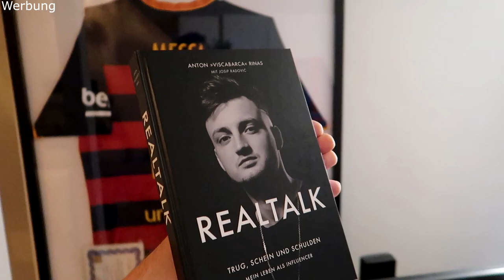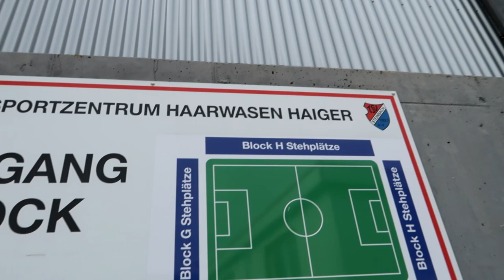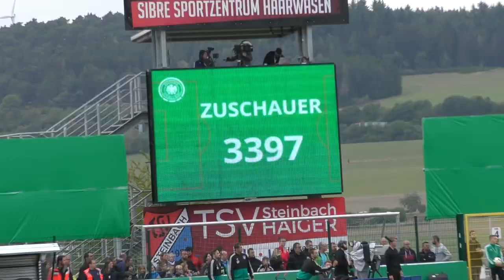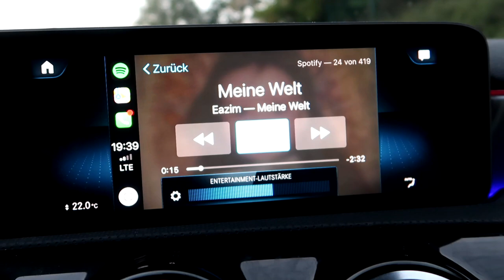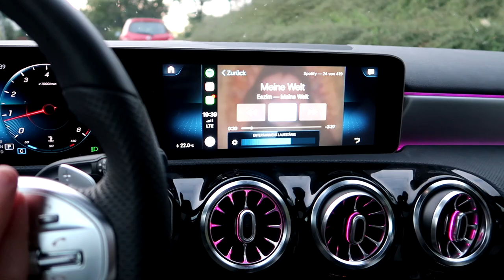U19 Deutschland - England Stadionvlog | ViscaBarca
MEIN BUCH VORBESTELLEN